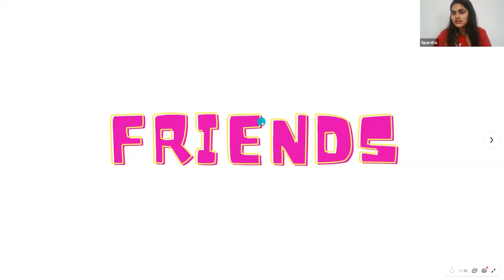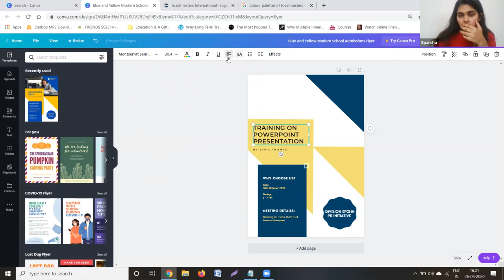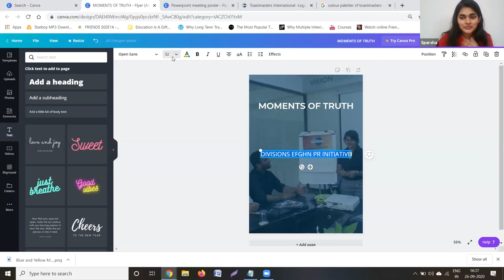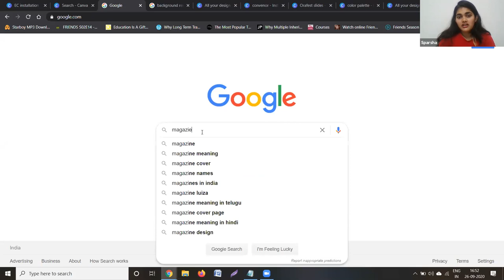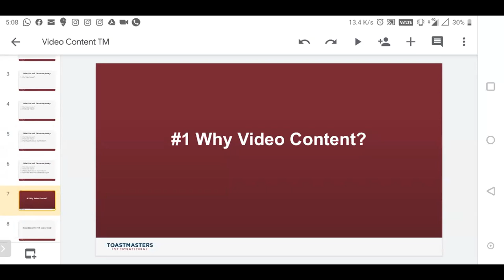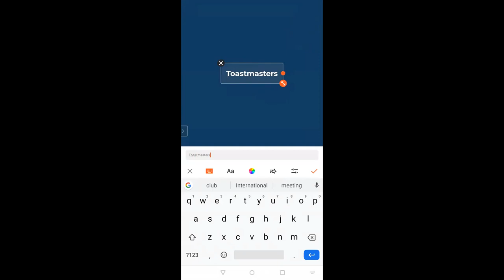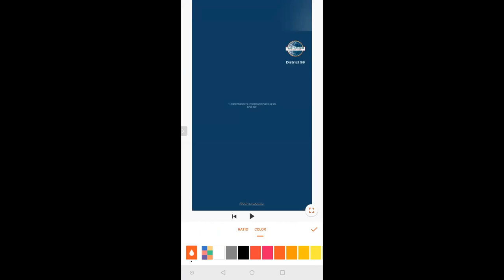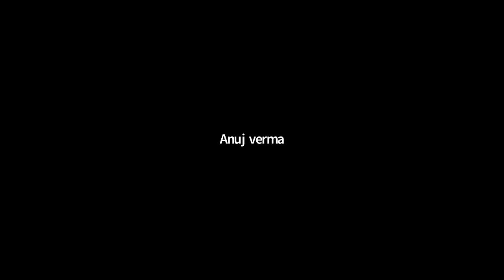The Branding Dilemma (Session 2): 'Get Arthetic with Canva' and 'Video Content for Social Media'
Toastmasters of Divisions EFGHN, District 98 present to you a fun and engaging workshop on design and branding, The Branding Dilemma! This session was the second part of the workshop that happened on 26th of September 2020.

Toastmaster Sparsha put us a ride of editing and designing posters and the right way to keep you designs brand compliant. Sparsha shows how to "Get Arthetic with Canva" since Canva is a free and currently popular tool used for designing brochures.

Toastmaster Furqan comes along with a greater set of tips and tricks on how to edit videos, design them for the right social media platform and how to still stay consistent with the branding guidelines.

About the channel:
Division EFGHN in District 98 covers parts of Telangana & Andhra Pradesh Chattisgarh, and Nagpur. Toastmasters is an organization for honing communication and leadership skill sets, engaging in learning the fun way & networking.
There are 75+ clubs across the four divisions and anyone can attend any of these clubs to have a feel of the toastmasters meeting and how the meetings are conducted.

Out of these 75+ clubs, 10 are community clubs which meet on weekends (once in 15 days).

All the community clubs and most of the corporate clubs have their own Toastmasters pages on Facebook. A few clubs also have their club
Community clubs in AP & Telangana:
Hyderabad Toastmasters Club
Vision Toastmasters
Elan Toastmasters Hyderabad
Madhapur Toastmasters
Secunderabad Toastmasters
Xlrators The Miyapur Toastmasters
Nizampet Toastmasters
Dilsukhnagar Toastmaters
Waltair Toastmasters (Vizag)
Guntur Toastmasters
Community clubs in Nagpur:
Nagpur Toastmasters Club
Gurukul Toastmasters
Loyal Toastmasters

Besides these clubs, most of the prominent corporates have their own Toastmasters club.

You can find details about clubs on the official Toastmasters website also, on this